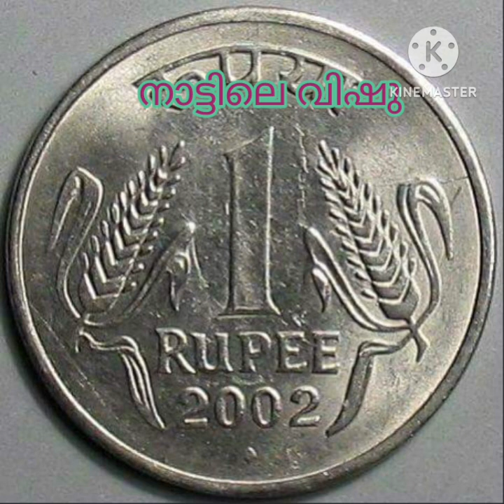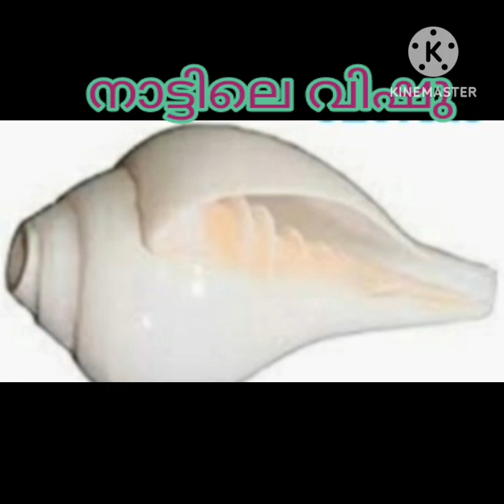നാട്ടിലെ വിഷു Naatile Vishu by Ramkumar Marar & Aniyan Marar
Festival Songs